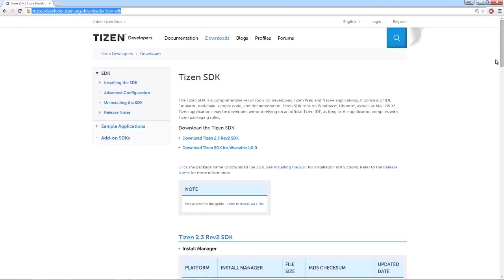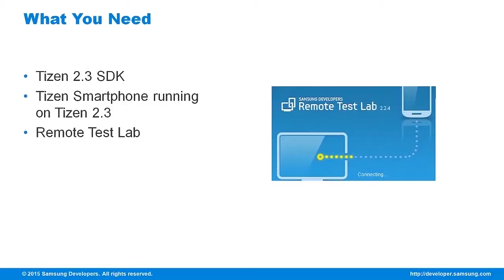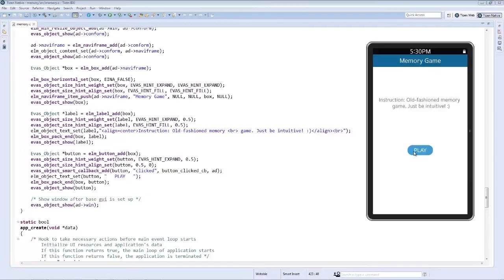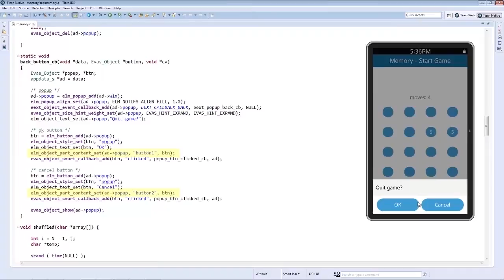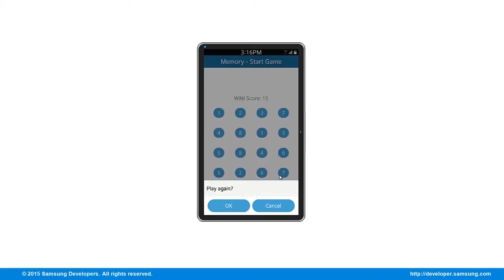[Tutorial] Tizen Memory Game Walkthrough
created by Samsung Developers.

With the Samsung Z1 running in the wilderness among other smartphones, Tizen 2.3 joins the spotlight. For app developers, that entails a new environment and a new market of people.

In this episode, we’ll show you the game we made. It’s a simple native memory game. We got the basics; the UI elements, screen transitions, and popups. Watch the walkthrough and see how we put those altogether. You can download full source from Samsung Developers.